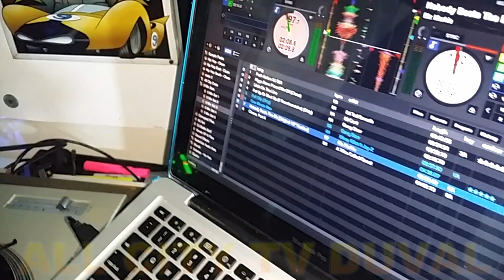DJ QUALITY in the DEATHSTAR LABORATORY ROCKIN THE TECHNICS 1200s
BIG SHOUT OUT to DJ QUALITY all the way from the bronx new york representing the COME JAM DJ'S CREW he is also one of the dj's that inspired me to get turntables and dig deep into the art of being a good dj and as you can see he is a beast on them 1200s with that being said ALL POWER TO THE DJ'S and SALUTE THE DJ'S the movement is ours. follow DJ QUALITY /mike djquality rob